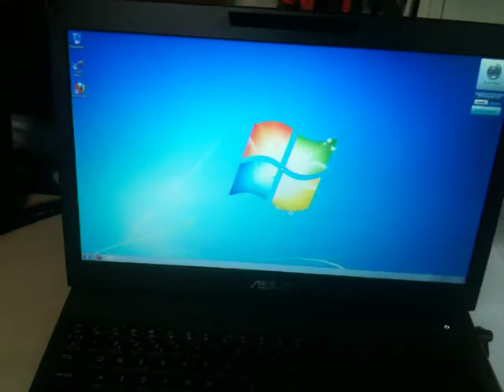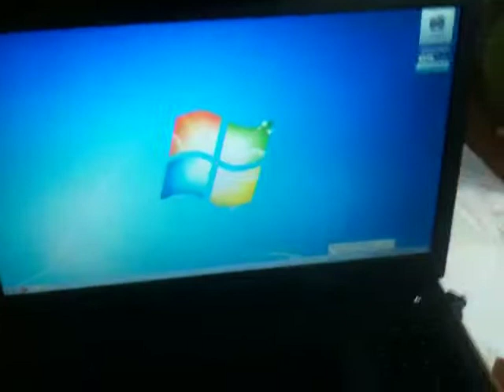Boot Race/ASUS G75 VS Custom Built PC [i7 990x/GTX 590]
First of all sorry for the crappy iPhone 3GS camera, i didnt really have any other camera at hand to film this.

If you look closely you can see that the G75 is updating windows so its actully restarting 2 times ;)

I recently bought a G75 laptop so i thought id have  boot race with my desktop, and man was i impressed by the Corsair Force 3 SSD that i put in my laptop. its way faster than the crappy Crucial M4 thats in my desktop. but on the otherhand my desktop is way more powerful.